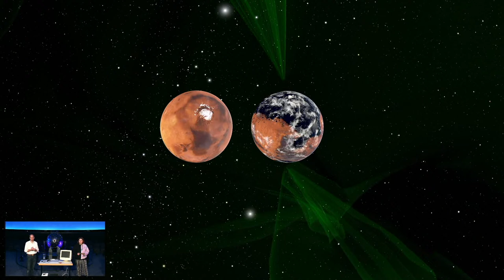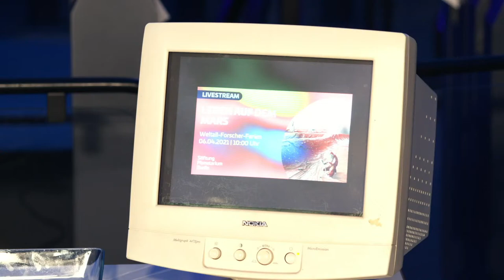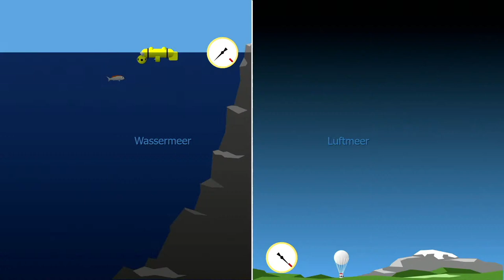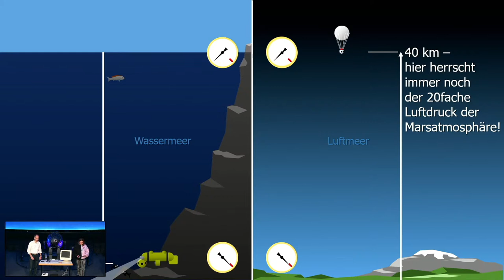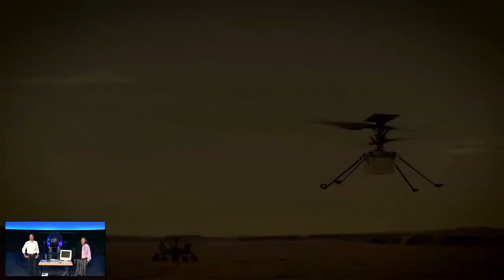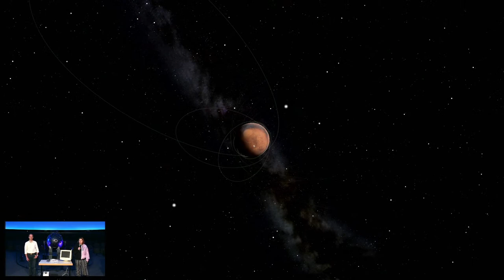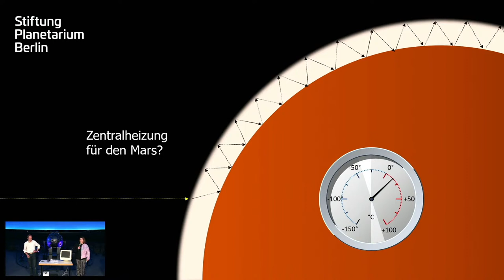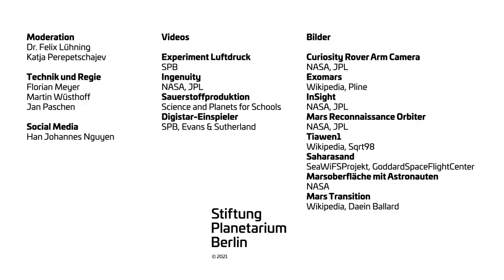Weltall-Forscher-Ferien: Leben auf dem Mars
Am ersten Tag der Weltall-Forscher-Ferien, dem digitalen Ferienprogramm für Kinder von 7 bis 12 Jahre, beschäftigen wir uns mit unserem roten Nachbarplaneten.

Der Mars zählt zu den besterforschten Planeten unseres Sonnensystems. Immer mehr Raumsonden, Orbiter und Rover begeben sich auf die Reise zu unserem roten Nachbarn, um nach Spuren anderer Lebensformen zu suchen. Aufgrund seiner Nähe und Ähnlichkeit zur Erde wird der Mars auch als ein mögliches Ziel für eine zukünftige Kolonisation in Betracht gezogen. Doch welche Herausforderungen bringt das Leben auf dem roten Planeten mit sich? Mit vielen spannenden Experimenten zum Nachmachen möchten wir mit Euch herausfinden, wie wir Menschen auf dem Mars sicher (über)leben könnten.

Wenn Euch unser Livestream gefällt, freuen wir uns über eine Spende via Pay Pal an oder alternativ als Überweisung auf folgendes Konto: Postbank Berlin, PBNKDEFFXXX, DE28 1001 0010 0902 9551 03, Buchungstext „Spende“. Herzlichen Dank für Ihre Unterstützung.

Hinweis: eine Spendenbescheinigung wird gemäß § 10b Einkommensteuergesetz nur bei Spenden über 300 € ausgestellt.